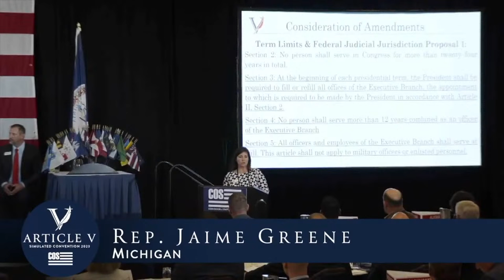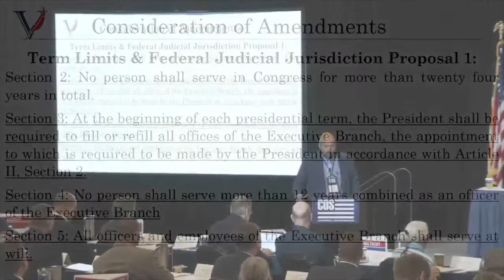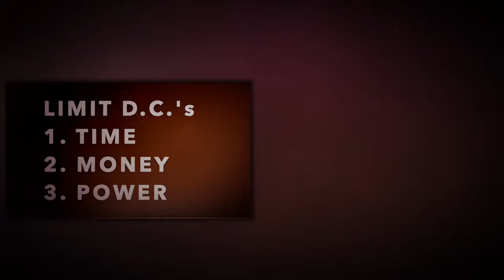Celebrate Success | The BattleCry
In the month of the 10th Anniversary for Convention of States, Mark Meckler recaps the Article V Convention Simulation with his singular behind-the-scenes perspective.